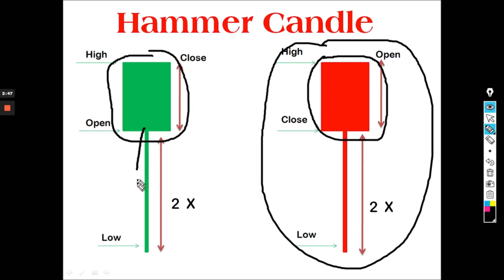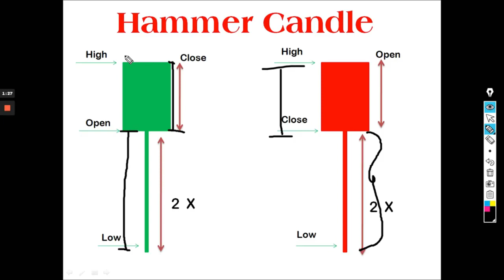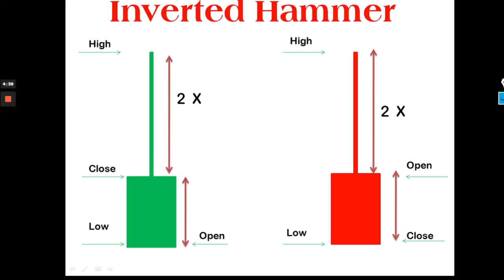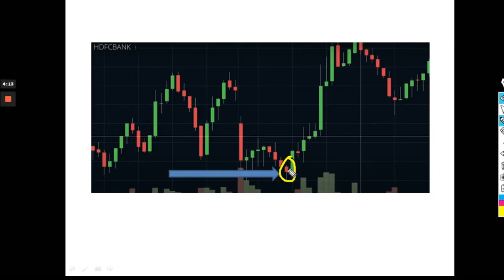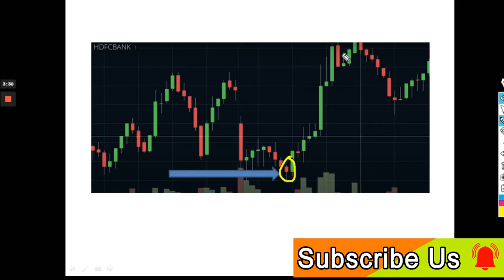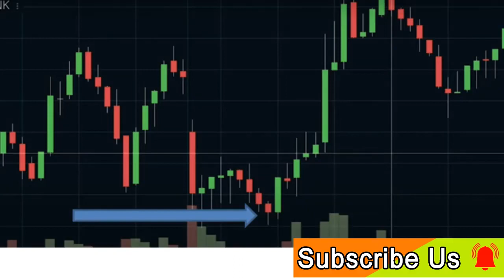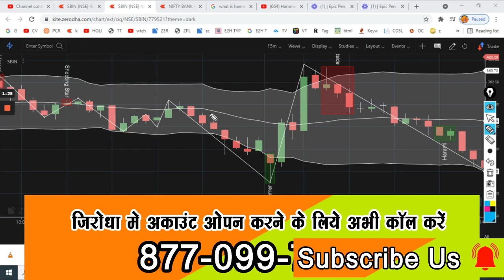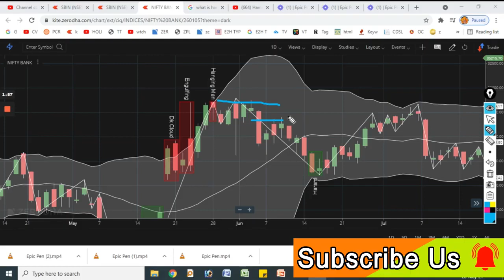hammer candle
About Video

Share market basics for beginners | Zerodha Kite

share market app india
nse nifty bank nifty
nifty bank nifty telegram channel
nifty bank nifty lot size

अगर अकाउंट ओपन और ट्रेडिंग में कोई दिक्कत या परेशानी हो तो हमारे टेलीग्राम चैनल लिंक पर क्लिक करे आपकी पूरी सहायता की जायगी
What up no 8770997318 (What up only)